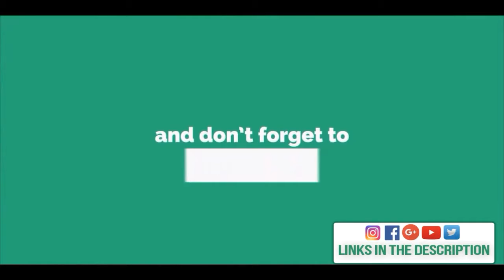Camel Hump - Day Of Judgement Sign - Talash Peace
In This Video We'll Show You About Current Sign Of The Hour Or Qiyamah.. This Sign Proves Prophet Muhammad (saw) Is Truly A Messenger Of Allah (swt) Subscribe Us To See More Content Like This And We'll Surely Provide Best Knowledge In Shortest Time Possible :) We Provide You Epic Islamic Videos, Short Clips, Beautiful Nasheeds And Lot More..!!!

PLEASE NOTE: Any of the views expressed by the speakers do not necessarily represent the views of The Sense Islam.. The Sense Islam and it's affiliates do not advocate nor condone any unlawful activity towards any individual or community..

About: Sense Islam Is A YouTube Channel Where You Will Find Short Epic Islamic Videos :) New Video Is Posted Everyday :)